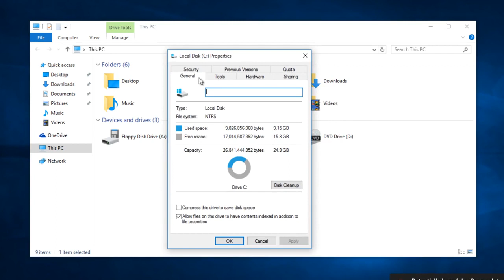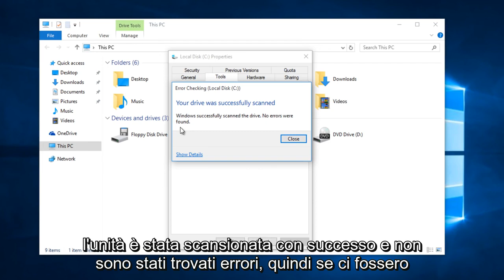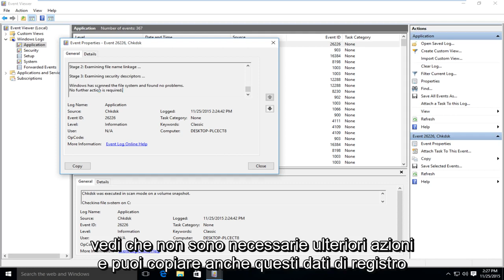Ripara automaticamente gli errori del disco rigido e del disco in Windows 10 (SUPER FACILE)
Questo tutorial mostra come utilizzare lo strumento chdsk per eseguire la scansione del disco rigido alla ricerca di errori di sistema comuni. Potrebbe essere necessario eseguire questo strumento quando il computer è spento (un controllo più completo). Questo strumento analizza e tenta di riparare le anomalie che possono esistere nel tuo sistema.

Ogni volta che si verificano errori del disco rigido o persino comportamenti strani che all'inizio potresti non associare a un disco rigido, Check Disk può essere un vero toccasana. Ecco una guida completa all'uso dello strumento Controlla disco fornito con ogni versione di Windows.

Cosa fa Chkdsk (e quando usarlo)

L'utilità Controlla disco, nota anche come chkdsk (poiché è il comando che usi per eseguirlo) esegue la scansione dell'intero disco rigido per trovare e risolvere i problemi. Non è uno strumento particolarmente entusiasmante e eseguirlo può richiedere del tempo, ma può davvero aiutare a prevenire problemi più grandi e la perdita di dati a lungo termine. Chkdsk esegue un paio di funzioni, a seconda di come viene eseguito:

La funzione di base di Chkdsk è eseguire la scansione dell'integrità del file system e dei metadati del file system su un volume del disco e correggere eventuali errori del file system logico che trova. Tali errori potrebbero includere voci danneggiate nella tabella dei file master (MFT) di un volume, descrittori di sicurezza non validi associati ai file o persino timestamp o informazioni sulla dimensione del file non allineate sui singoli file.

Chkdsk può anche eseguire la scansione facoltativa di ogni settore su un volume del disco alla ricerca di settori danneggiati. I settori danneggiati si presentano in due forme: settori danneggiati soft, che possono verificarsi quando i dati sono scritti male, e settori danneggiati hard che possono verificarsi a causa di danni fisici al disco.

Chkdsk tenta di risolvere questi problemi riparando i settori danneggiati e contrassegnando i settori danneggiati in modo che non vengano più utilizzati.

Può sembrare tutto molto tecnico, ma non preoccuparti: non hai bisogno di capire i dettagli di come funziona per sapere quando dovresti eseguirlo.